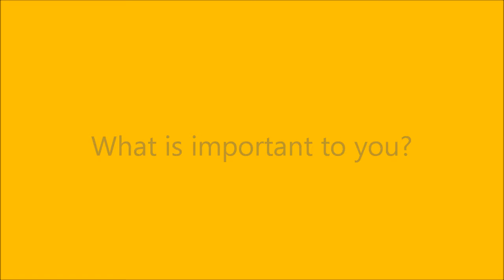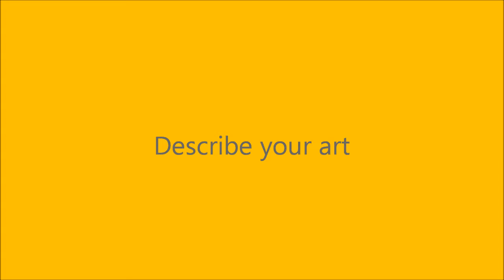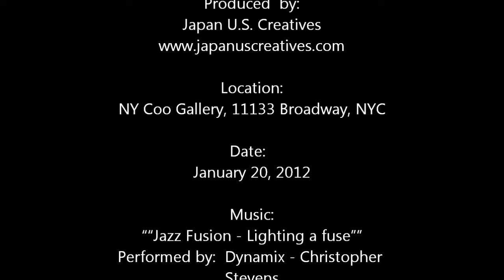Interview with Keico Watanabe of NY Coo Gallery